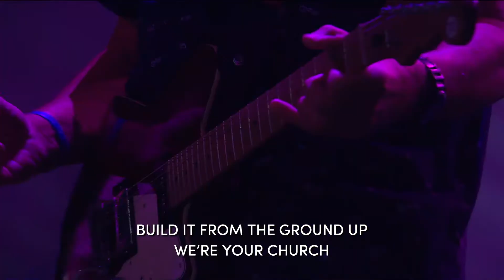Build Your Church | Maveric City (Live feat. Crystal Ramirez) | ResLife Worship